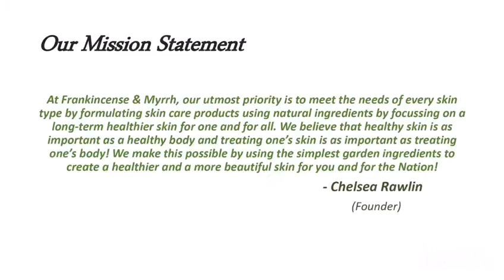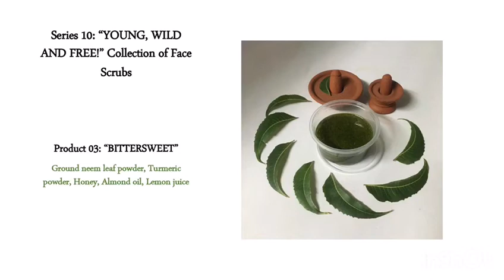Frankincense & Myrrh. Skin | Bath | Home | India. Handmade with natural ingredients.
This is a beautiful venture by my niece Chelsea. Do check out

Frankincense & Myrrh
Skin | Bath | Home
Founded by Chelsea | India
Handmade with natural ingredients | Paraben and Sulphate free